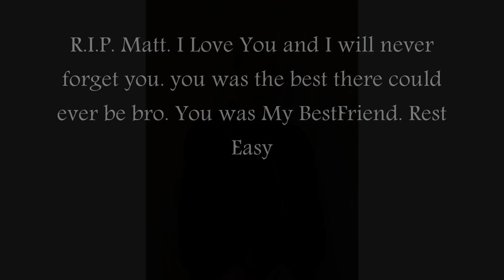Rct3 Harmony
Vdeo made for my bestfriend Matt who passed away last month. andwhos birthday was 3 days ago. love u bro. and miss you